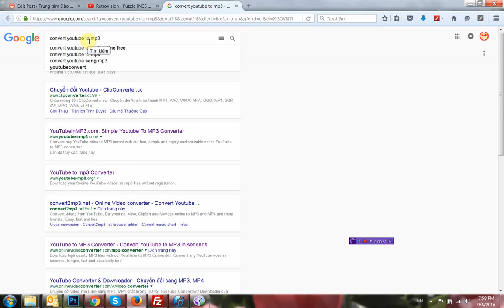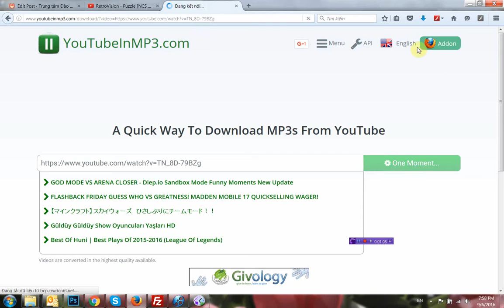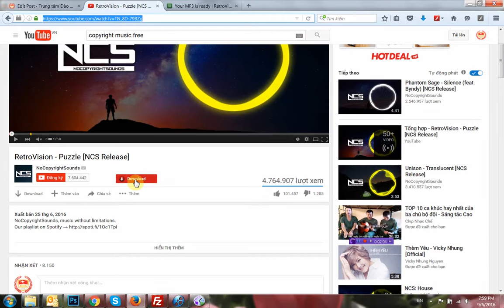Học làm phim đám cưới | Học quay phim đám cưới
Clips hướng dẫn học làm phim đám cưới bằng phần mềm Proshow Producer 7 cho sinh viên Trường Cao đẳng Quốc tế KENT